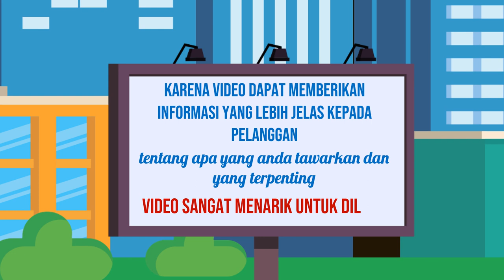Jasa Video Promosi Professional di Kota Pati Jawa Tengah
Jasa Edit Video Promosi / Jasa Video Promosi Professional di Kota Pati Jawa Tengah atau

Daftar Isi
00:00 - Cara Edit Video Iklan dokter mata, dokter mobil kelapa gading, dokter mata jakarta selatan
00:10 - Contoh Iklan Promosi dokter neurologi anak, dokter nefrologi, dokter nenden, dokter naturopati
00:30 - Contoh Video Promosi dokter ortopedi, dokter obgyn,
00:40 - Contoh Konten Branding dokter obgyn, dokter onkologi
00:50 - Resep Makanan dokter spesialis anak, dokter spesialis kulit, dokter spesialis anak, dokter spesialis kulit